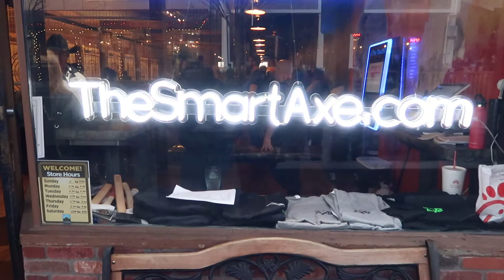Just a Couple of Smart Axes | EP8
It's been awhile since we've gone out for a date night. We decided to double date and check out Smart Axe in Folsom, CA.